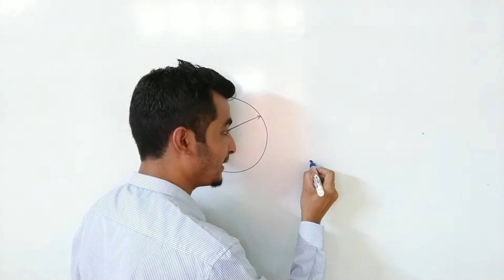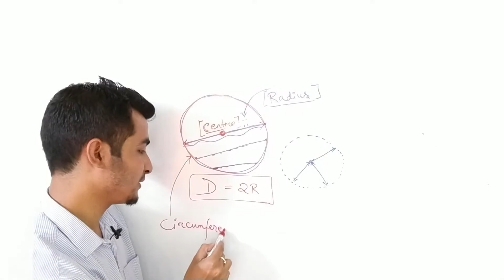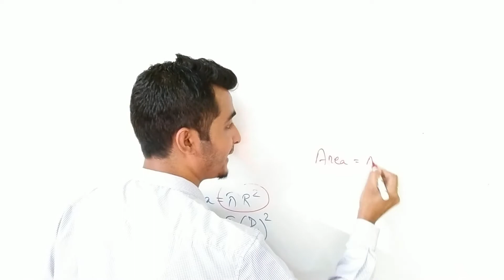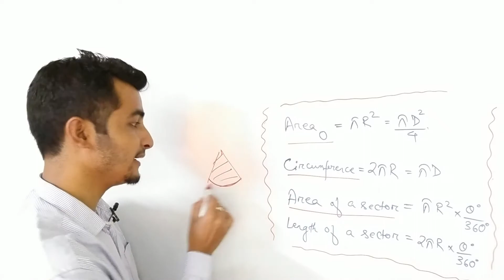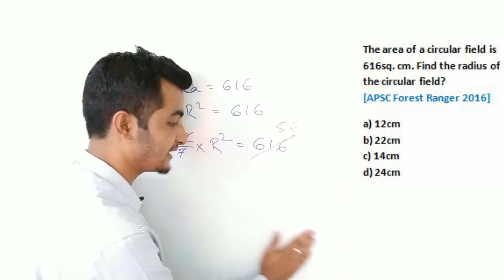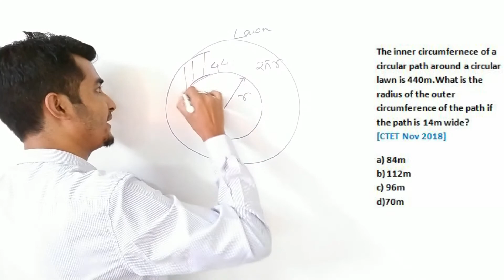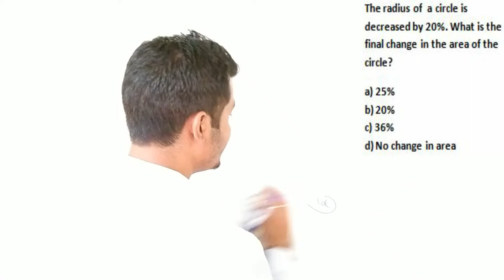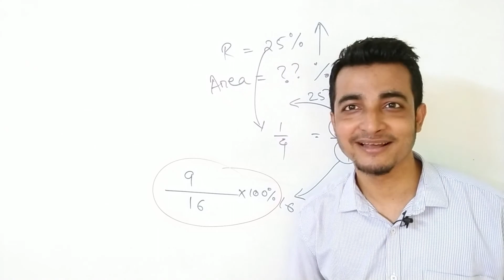Mensuration- Circle | Lecture 1 | IBPS | SSC | APSC | Assam Govt Asst Exams | Smartway Guwahati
Viewers, This is the 1st lecture on Circle and have been taken care of ALL the concepts that are needed to overcome the questions of Circle from Mensuration. Hope it gives whatever you're searching for..

With regards

Smartway Guwahati
APSC|IBPS|SSC||Assam Govt Exams| CTET & TET|NET
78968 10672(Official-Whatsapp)